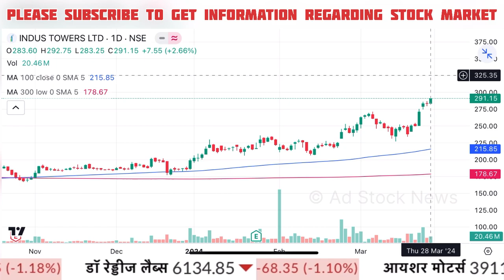Indus towers share news,buy or not, Indus towers share latest news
indus towers share news today
indus towers share news tamil
indus towers share news malayalam

Cnbc Awaaz, Zee Business, At Now Sawdesh, Best Pick Anil Singhvi Stocks Analysis, Sanjiv Bhasin Best Picks, Prakash Gaba Stock Analysis Best Picks, Gaurang Shah Stock Analysis